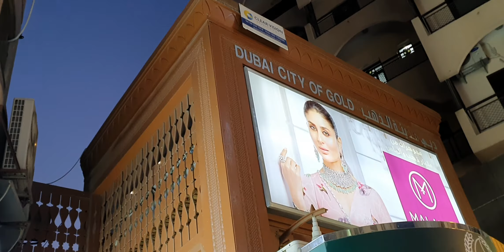GOLD SOUQ OLD TOWN DUBAI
My Visit To The Gold Souq in Old Town Dubai October 2019 a must place to visit..